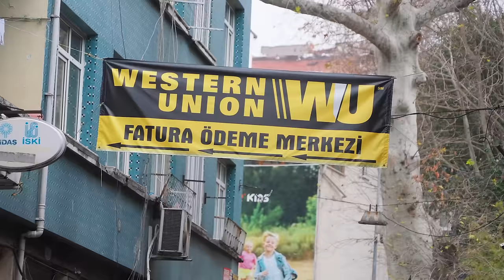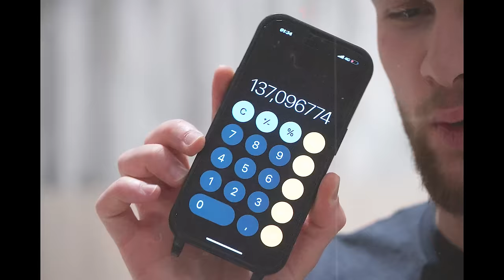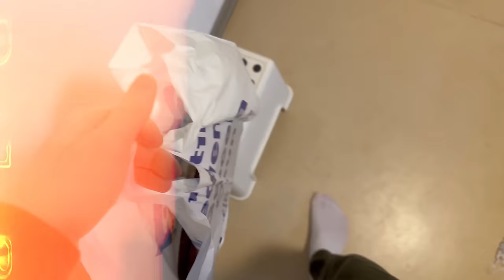Es hat direkt angefangen mit Stress..